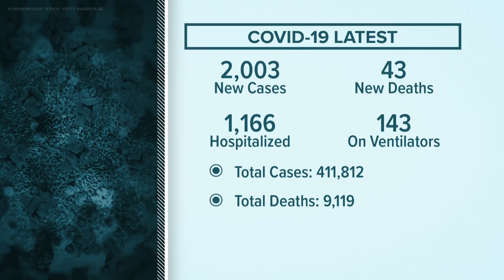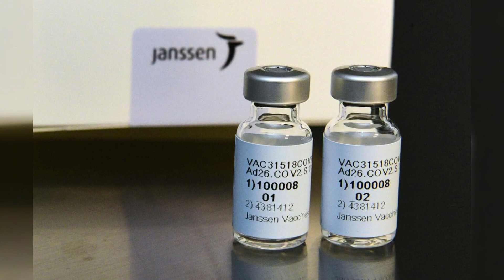Inside look at Johnson & Johnson vaccine trial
Paul Dudley gets an inside look at the Johnson & Johnson vaccine study from New Orleans Advocate reporter Matt Sledge.